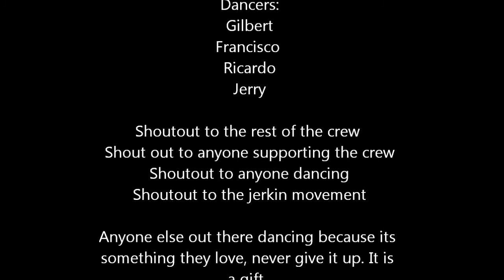Dubstep BDC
A small taste of the BDC dance crew. We have very talented dancers.